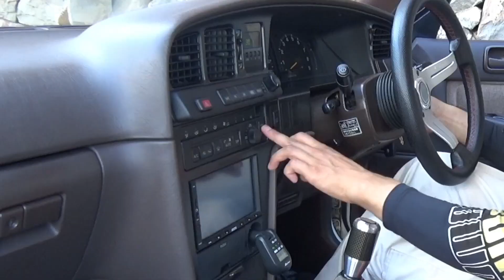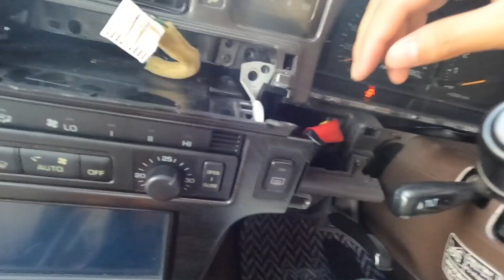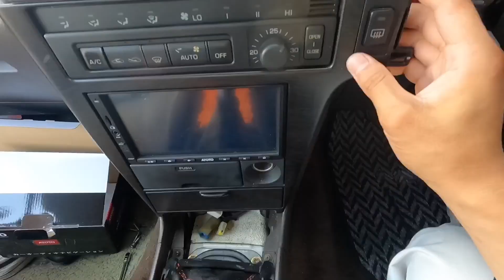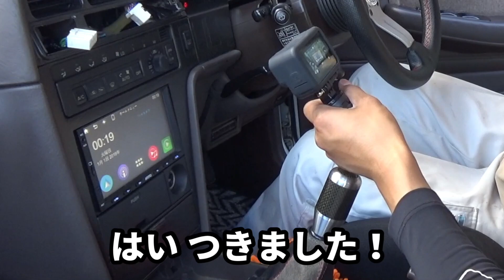最新ナビ取り付け！！ナビですがGPSアンテナはいりません！【ATOTO F7 XE】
今回はgx81クレスタに最新ナビ取り付けでございます！
前編でございますw
最近のは、Wi-FiとBluetoothでの共有が当たり前みたいで本体側にはGPSアンテナが不要な仕様になってるみたいですね！
ちなみにApple CarPlayとAndroid autoでのワイヤレス接続になります！

アプリ接続の説明は後編でw

ATOTO F7 XE 7インチダブルDIN カーオーディオプレーヤー-ワイヤレスCarPlay＆ワイヤレスAndroid Auto、ミラーリンク（AutoLink）

6% 割引コード: ATOTOSS6 (2 か月以内に有効)

ATOTOの中にはAndroid auto、CarPlayが非対応の物もありますのでご注意下さい。